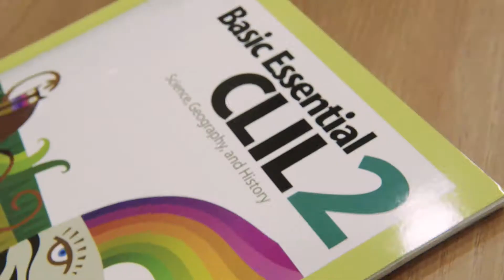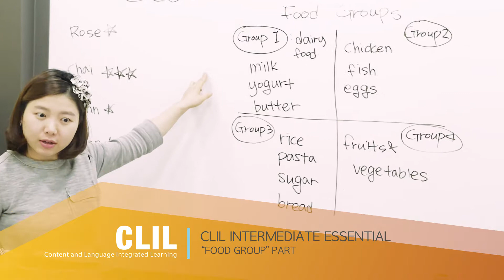CLIL 수업영상 (FTK 송파루나캠퍼스)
CLIL 수업에 대한 이해를 도와줄 CLIL 수업영상입니다. FTK송파루나캠퍼스에서 수업시연을 하는 모습이 담겨있습니다.